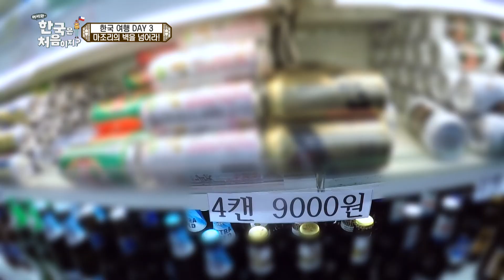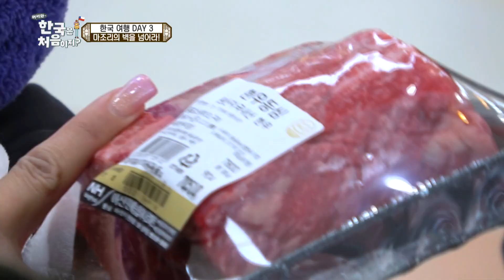＂결정은 내가 할게👊 너네는 따라만 와~＂ 자매여행 VS 형제여행 모음집 l 어서와ZIP l 어서와한국은처음이지 l MBCevery1 l EP. 84, 85, 104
~맏이부터 막내까지 다 똑같은 자매여행 VS 형제여행~
결정을 내가 할게! 너네는 따라만 오렴^^

00:00 마조리의 알뜰한 쇼핑 지시에 기죽는 오빠와 동생들 l EP.84
07:36 마조리의 카리스마 눈빛에 벌떡 일어나는 소영과 정미 l EP.85
10:53 기상하라는 잔소리에도 다시 이불 속으로 들어가는 웨일스 삼형제! l EP.104
14:10 놀이동산에 놀러간 웨일스 삼형제! 그런데 갑자기 금식선언을 하는 잭?! l EP.104